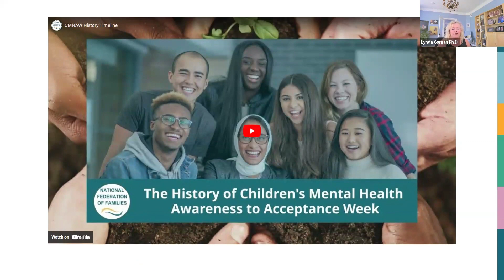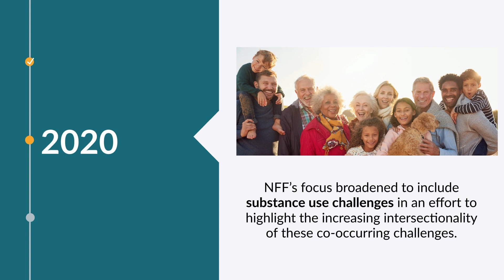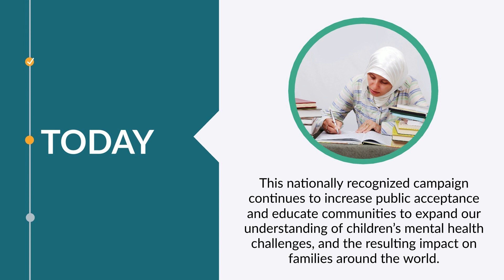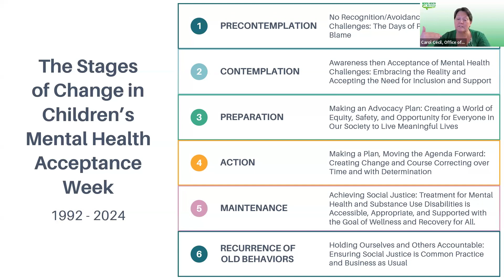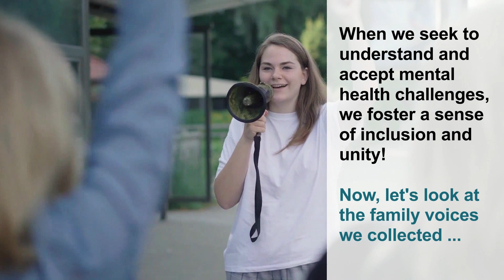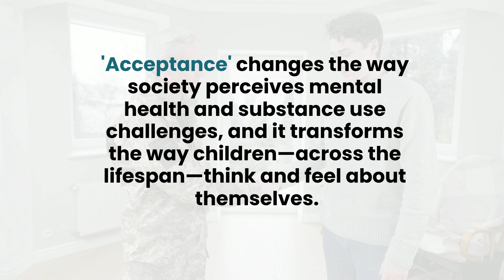Children's Mental Health Acceptance Week: Passing the Torch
Children’s Mental Health Acceptance Week, previously known as Awareness Week, has a long history. The campaign began in Missouri in 1992. Over the next five years, several more states started their own celebrations, and the National Federation of Families took the campaign national. Join us for a rich discussion about the history, evolution, and future of this important campaign as we pass the torch from SAMHSA’s mental health champion Liz Sweet (retired) to Carol Cecil (incumbent). Learn more about how you can promote the message of acceptance of mental health challenges for children, youth, and families.